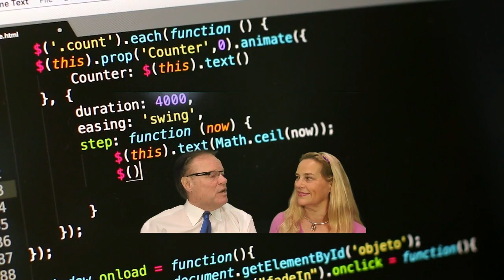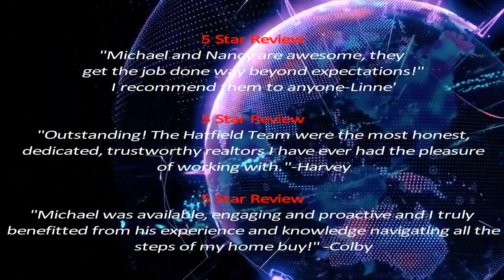2020 Real Estate Housing Outlook in the San Francisco Bay Area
Being industrious, thrifty, diligent and positive are excellent traits to employ when buying or selling a home in the 2020 Housing Market!